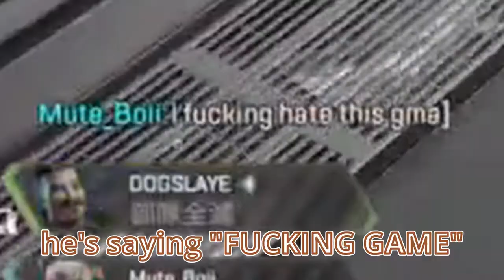Inugami Korone FAQING game